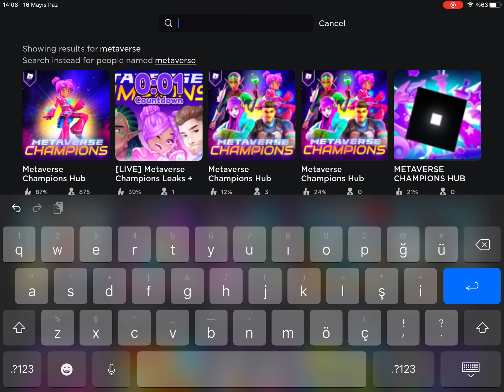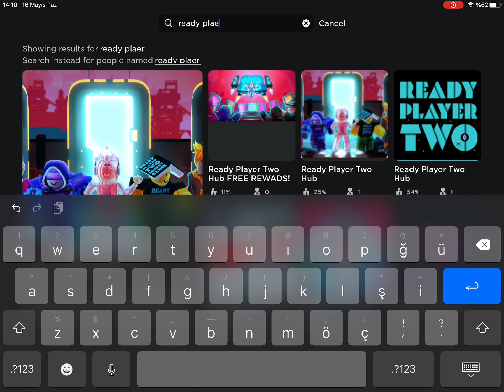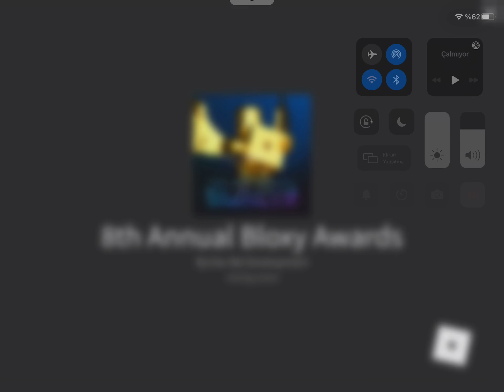Arkadaşımla gizemlere bakıyoruz (Bölüm 1)